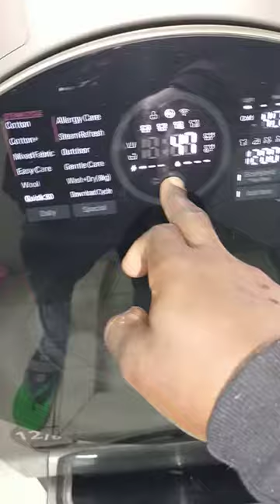LG TWIN WASH MACHINE REPAIR IN KILIMANI